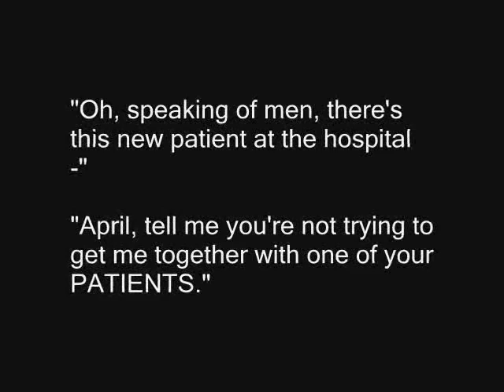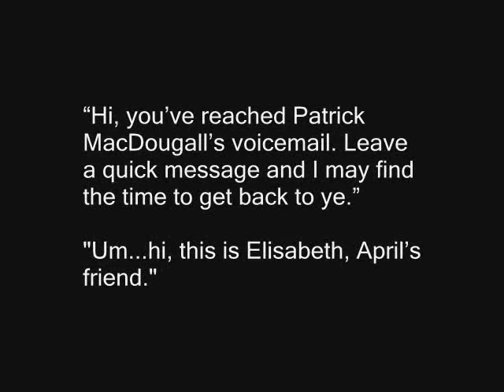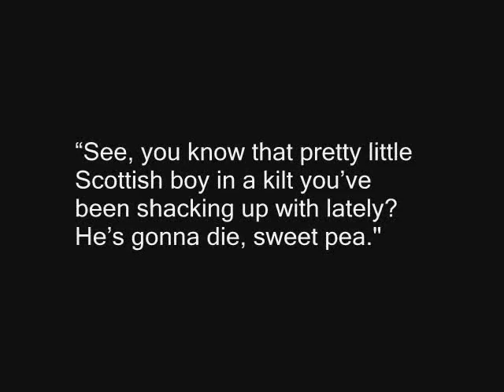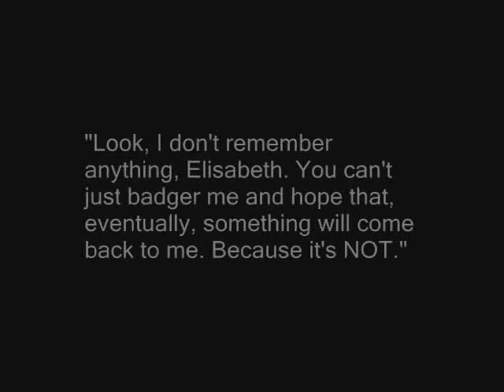NaNoWriMo Trailer: The Last Great Hero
Just a trailer I cooked up while procrastinating horribly.

Cast:
Patrick MacDougall - Frazer Hines (circa 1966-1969)
Elisabeth Silverton - Felicitas Woll
April Shastri - Archie Panjabi
Jacob MacDougall - John Hannah